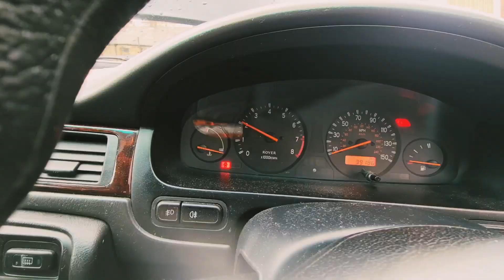Possibly the worst thing that happen, happened...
Poor little Nigel. The other day was our 10th wedding anniversary so I took the day off, and we went exploring in Nigel, but something dreadful happened.